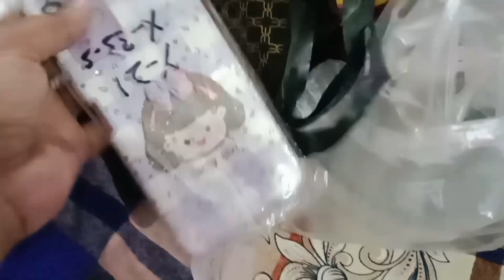kis Khushi my shopping ki 💞chana daal recipe 😋!! Pakistani mother routine!!